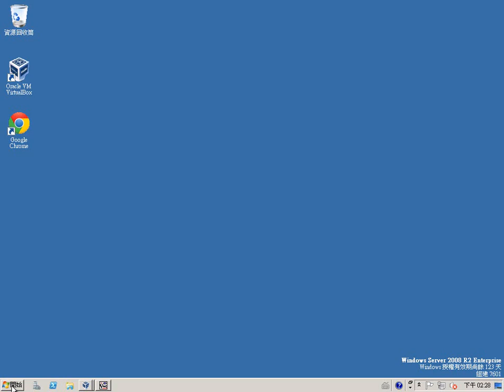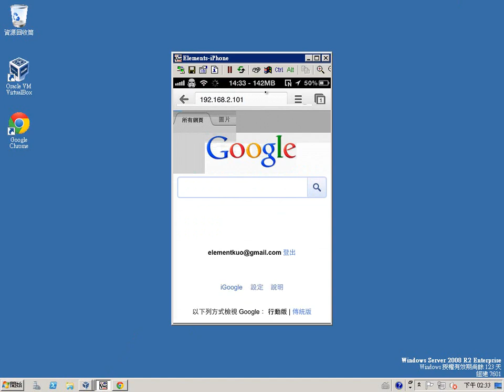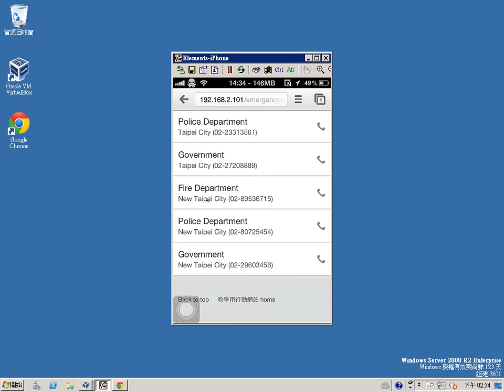5-1_Kurogo Mobile Web_Emergency Info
How to config Emergency Info of Kurogo Mobile Web